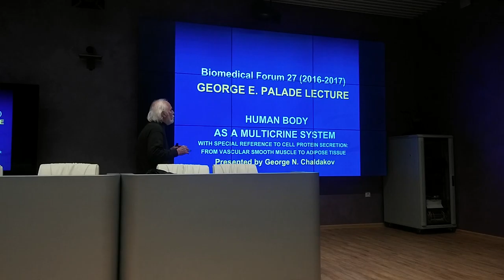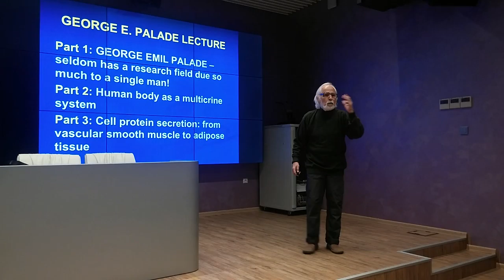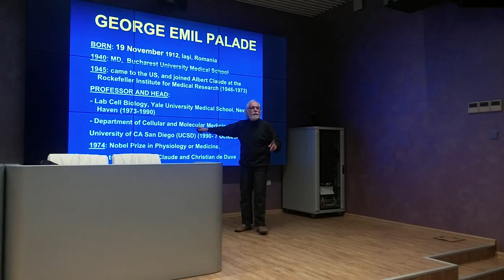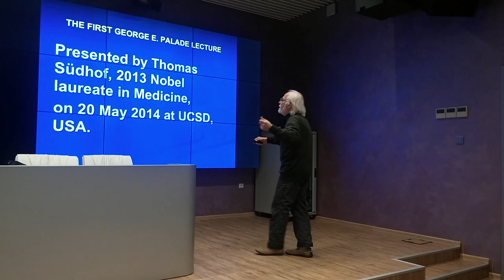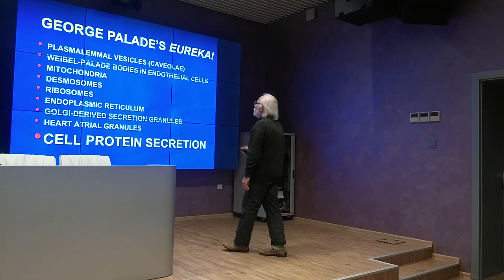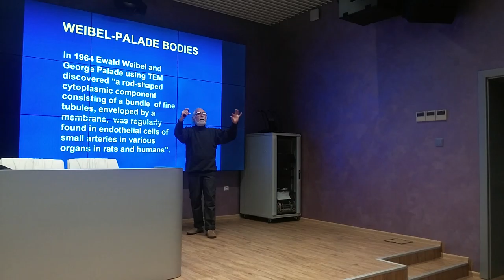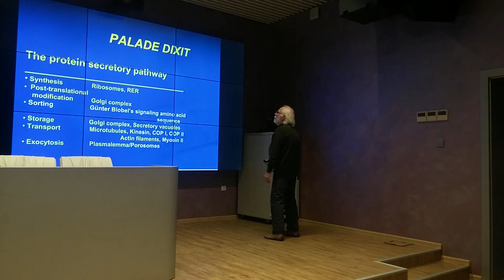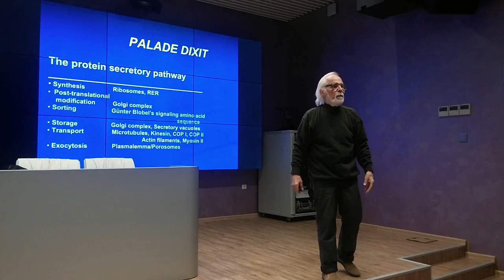PALADE Lecture Part 1